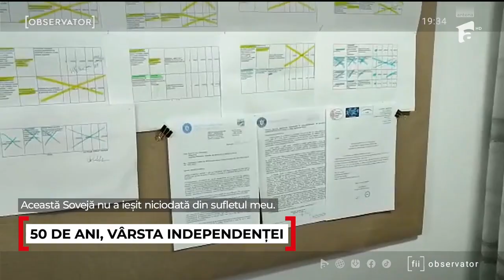Nicolae a devenit patron la 50 de ani. Cum şi-a împlinit marele vis: "Contează să ai curaj"